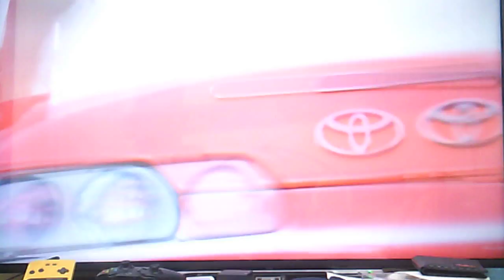Forza Horizon 2 Lamborghini vs Supra